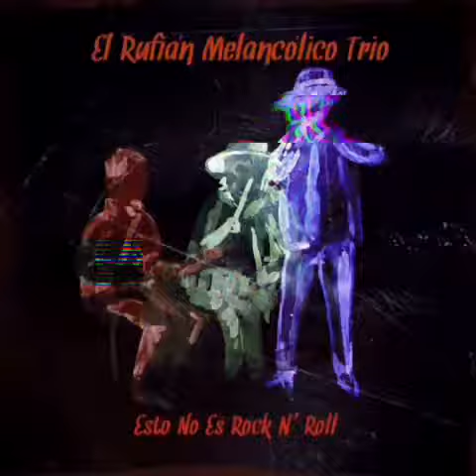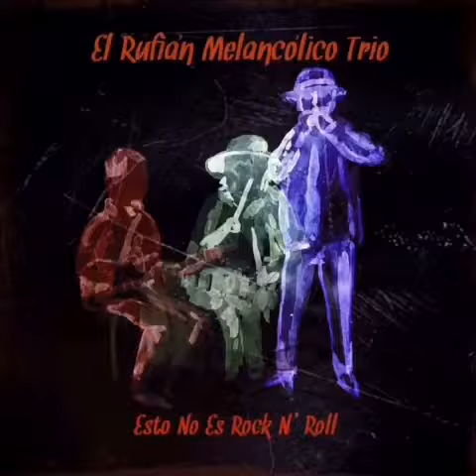A Mover - El Rufián Melancólico Trío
“A Mover” segundo corte del disco “Esto No Es Rock N’ Roll”(2017).

Nico Castro: Armónica
Adrián Flores: Batería
Nestor Bouzigues: Guitarra & Voz